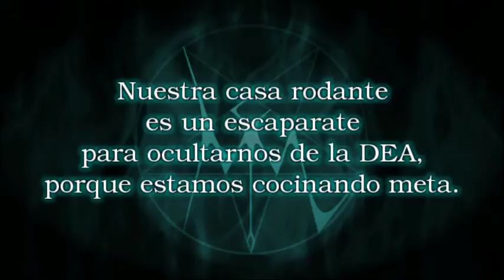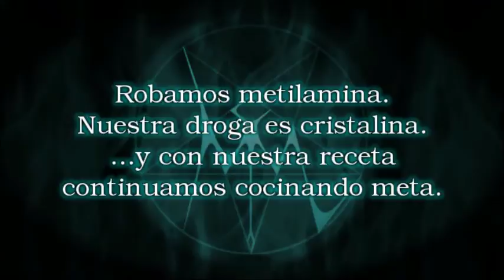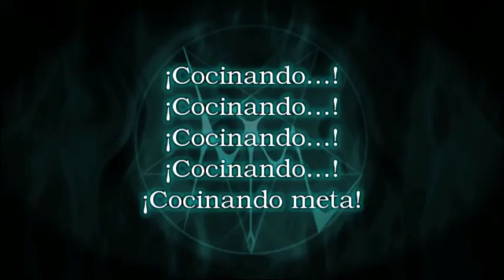Cocinando meta - Tema original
DESCARGAR «Cocinando meta»
FICHA TÉCNICA
 • Producción: Moy Michel (Mitia Michel)
 • Año: 2016
 • Composición: Moy Michel y John Avelar
 • Interpretación: Moy Michel (voz, guitarra y bajo), Monte Lira (voz) y LMMS (batería y sintetizador)
 • Instrumentos: Batería «Extreme», Bajo «Ibanez Gio Soundgear GSR 190», Guitarra «Ephifone Special II» y Sintetizador «TripleOscillator»
 • Softwares: Ubuntu 16.04 Lts,  LMMS, Praat y Audacity